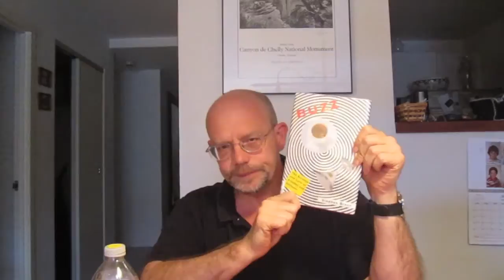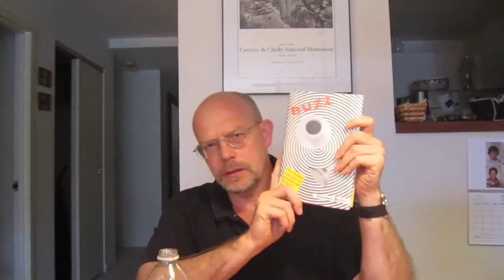Quit Caffeine in 30 Days - Day 17: Withdrawal Symptoms!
for more information about quitting caffeine and living a caffeine free life.

How to quit caffeine though gradual withdrawal
Day 17:  Withdrawal Symptoms!

How to quit energy drinks
How to quit coffee
How to quit caffeine

Video Summary:

Today I had first caffeine withdrawal headache!
This program won't be effortless.
Classic throbbing headache, this has happened before when I've gone cold turkey.
Cut caffeine by 50% before any withdrawal symptoms hit.
One cup of coffee, or 100 mg of caffeine, seems to be my threshold for when headaches kick in.
My problem with caffeine:  I'm drinking caffeine just to alleviate my withdrawal symptoms, not to make me feel "really good."
Finished "Buzz,"  second half about caffeine.
Caffeine is more complex molecule than alcohol molecule.  Caffeine is an adenosine inhibitor.
Neurons kick off adenosine as waste product of neurons firing.  Adenosine fits into special receptors, normally setting off reactions that slow the body down
When receptors become blocked by caffeine, the body can't slow down.  It's as if the brake pedal in your body is sticky, or a block of wood has been placed under your brake pedal.
Body then kicks off endorphins, dopamine and adrenaline, which wakes you up and makes you feel good.
We've been waking up as a human race for millions of years, do we really need this drug to wake up?
Want to get a pro-caffeine and anti-caffeine book to read next.